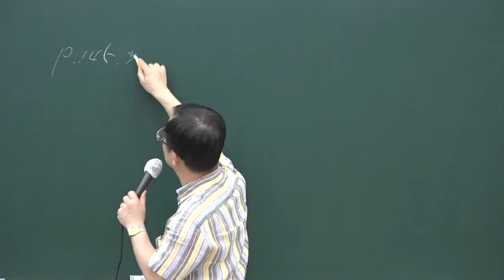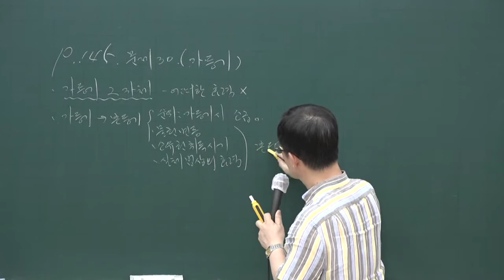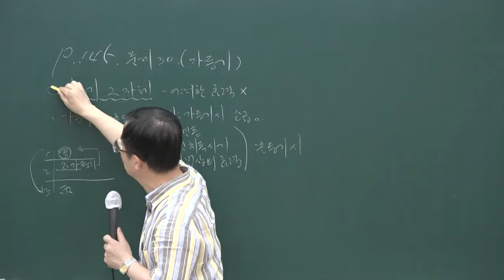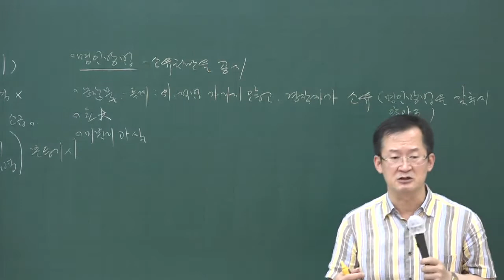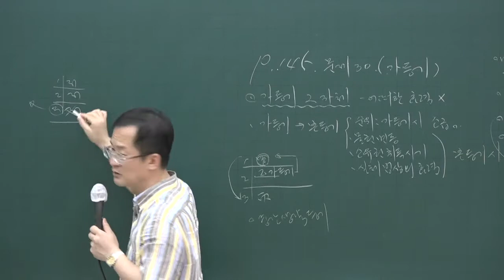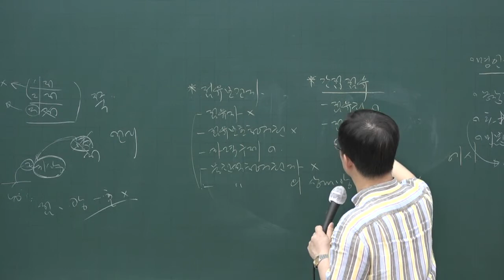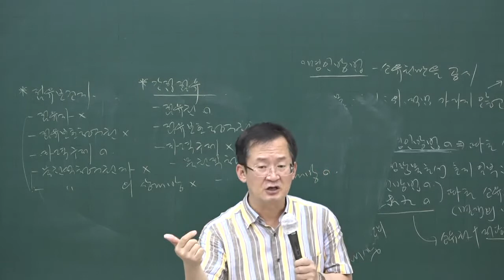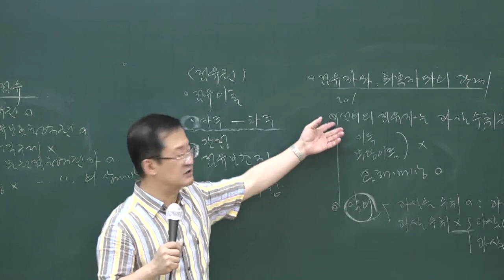[공전무] 2020년 공인중개사 민법 문제풀이과정 7-13